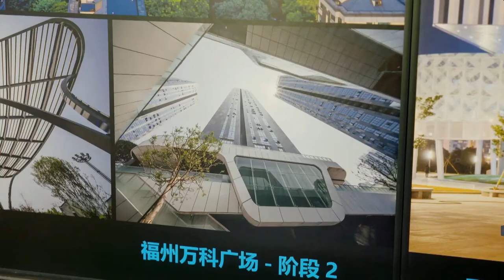DERMOT BANNON'S INCREDIBLE HOMES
Very Uplifting to see our MEADOW DANCE HOUSE televised on RTE Sunday Night.  One of 5 Irish homes featured on DERMOT BANNONS INCREDIBLE HOMES.
More homes of the imagination by John Curran Architects to follow !
Big Thanks to all those who helped bring this ecologically minded home to life - RIAI, Limerick City & County Council, SIP Energy, Nilan, CORCON.

THE TEAM BEHIND INCREDIBLE HOMES
Its easy to pile on the praise for Dermot Bannon & his team when its well deserved.  It was fascinating to see the team in action, moving around like figure skaters.

Series Director Barry Egan not only directs but flies a drone like an ace pilot.  Lighting Cameraman John Dunne painstakingly lays down camera tracks to catch velvet smooth scenes.  Series Producer Anna Nolan tirelessly researches homes from around the world for the series.

Dermot is as he appears on screen, full of passion, very perceptive and kind.   Its no wonder this world travelled team produce top quality entertainment, bringing a breath of contemporary fresh air and new ways of living to an audience seeking escape from lockdown.  And yes, fluffy Alpacas roam a Meadow of Biodiversity !